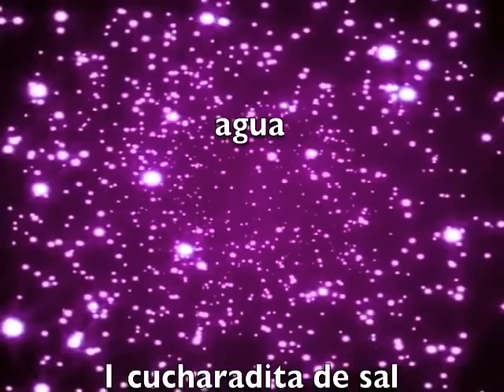fríjoles - colombianos - Colombian beans - elmundodelynda